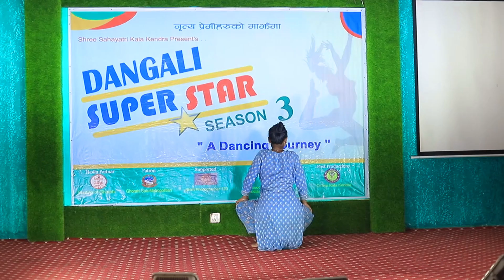Contestant No. 9 // Megha Round // Dangali Superstar Season 3 // A Dancing Journey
Coordinator : Khem Raj Pandey

Megha Round Judges : Avishek Malla, Sharmila Pun

Chief Guest : Dipak Oli

Videographer : Bhim B.Pun

Staff : Kavya Magar, Bikash Khadkha, Binod Bhandari

Patron : Ghorahi Metropolitan

Hospitality Partner : T3 Party Palace Ghorahi

Media Partner : Routine of Ghorahi

Co Organizer : Association of National Musician Dang

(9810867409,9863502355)